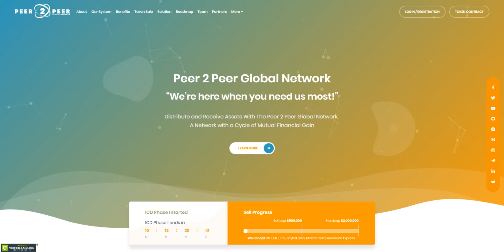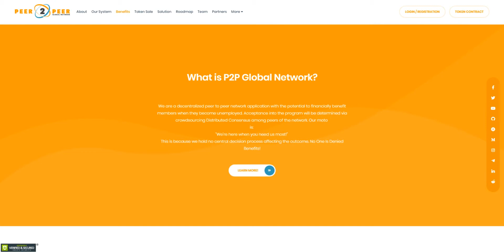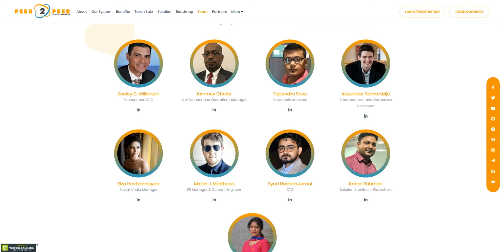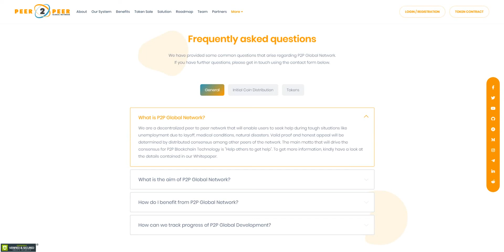ICO P2P Global Network (P2P). Чем интересно ICO?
Login BitcoinTalk: Deidya

Ethereum Address:
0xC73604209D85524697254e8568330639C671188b